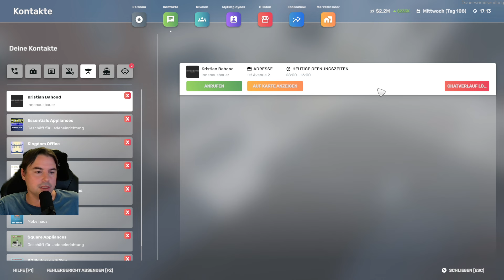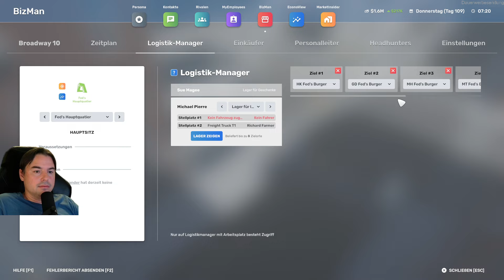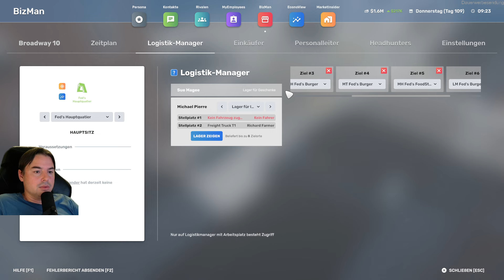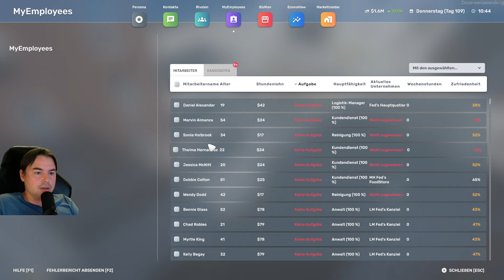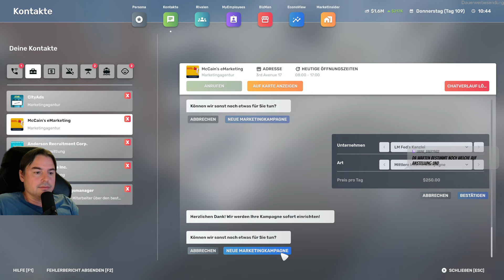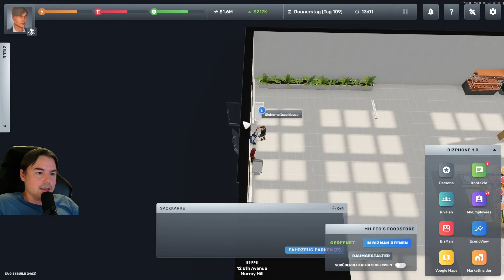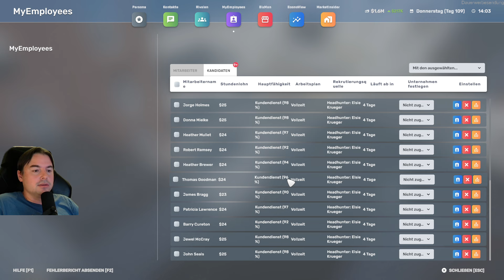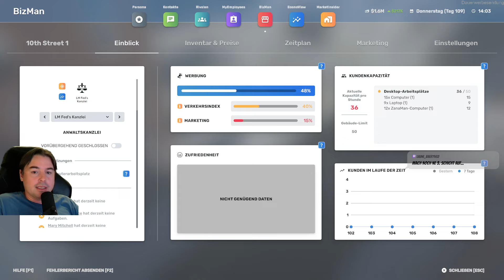Big Ambitions 🏢97 Mal so eben mehr als 100 Anw#lte einstellen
🏢 Big Ambitions Let's Play 🏢 ✍ Jedes Feedback in den Kommentaren hilft, vielen Dank für deinen Support und viel Spaß bei der Big Ambitions Let' Play Folge 💛

🏦 Über die Wirtschaftssimulation BigAmbitions gameplay deutsch 🏦
Trotz deines geringen Kontostands sind deine Ambitionen groß. Mit der Unterstützung deines Onkels findest du eine Wohnung und einen Job in New York City. Nun liegt es an dir, ob du erfolgreich sein und die Stadt erobern kannst, wie du es dir wünschst.

Schritt für Schritt baust du in Big Ambitions mehrere kleine Unternehmen auf und lässt sie zu großen Konzernen heranwachsen. Oder du entscheidest dich für einen eigenen Weg – die Möglichkeiten in dieser riesigen Geschäfts-Sandbox sind unbegrenzt. Ein Spiel wie kein anderes zuvor!

Von einer bescheidenen Wohnung und öffentlichen Verkehrsmitteln zu Luxussuiten, schnellen Autos und Designermöbeln. Du investierst dein Geld in Investmentfonds und Immobilien. Erfolge werden gefeiert, Rückschläge werden erlebt, es wird neu angefangen. Doch dabei darfst du nicht vergessen, auf dich selbst zu achten, ausreichend zu schlafen und glücklich zu bleiben.

🎦 Playlist Empfehlung